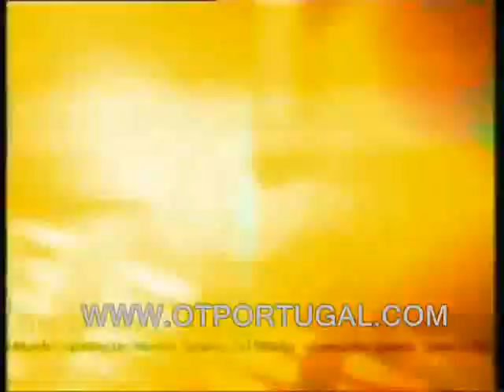OT2 - Gala 1 - Aline - I've got you under my skin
Operação Triunfo 2 - Gala 1 - Aline - I've got you under my skin

Som & Imagem - RTP1
2003/2004